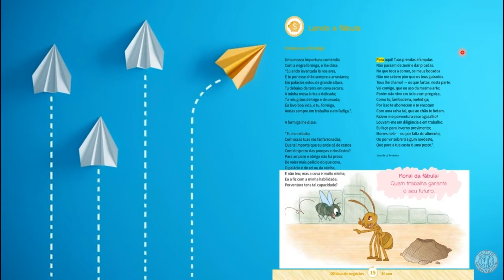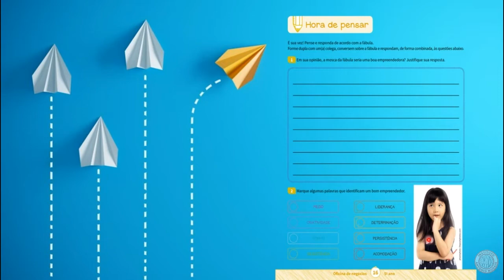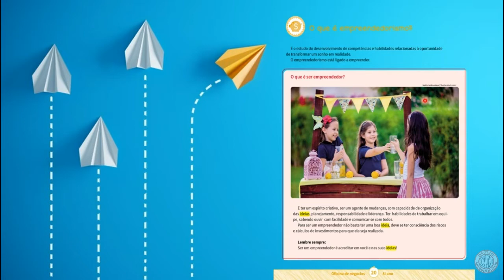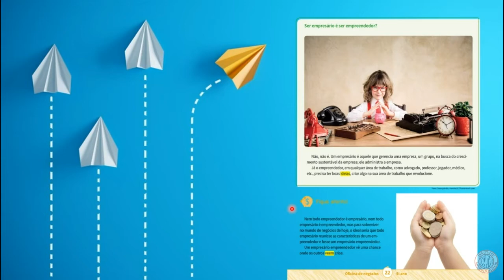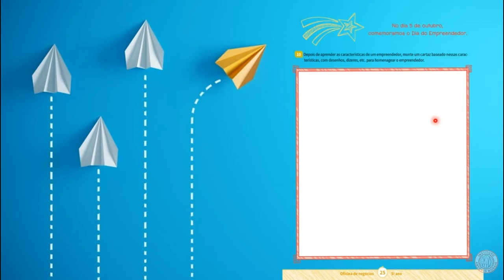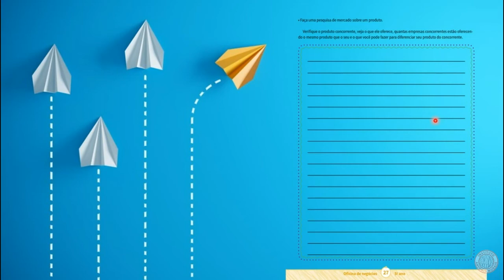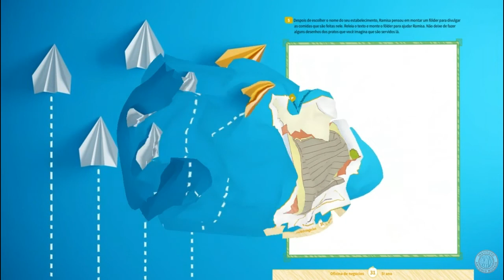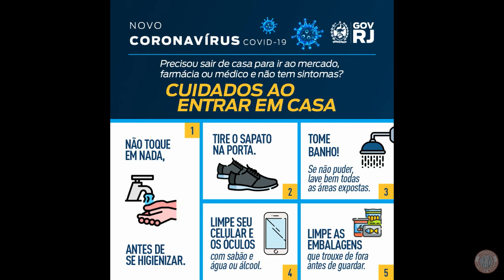IAM - 5º ANO - OFICINA DE NEGÓCIOS (UNIDADE 2 - O QUE SERÁ) 09-07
Professora: Amanda Oliveira